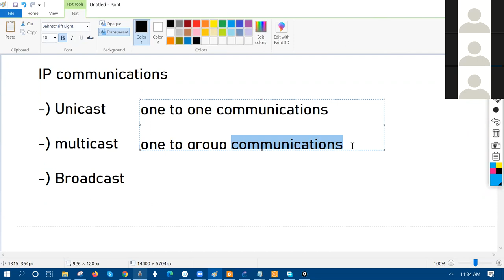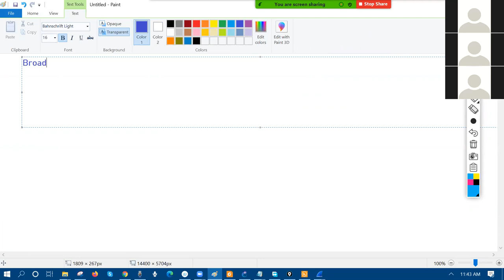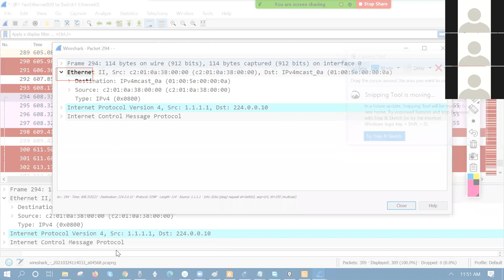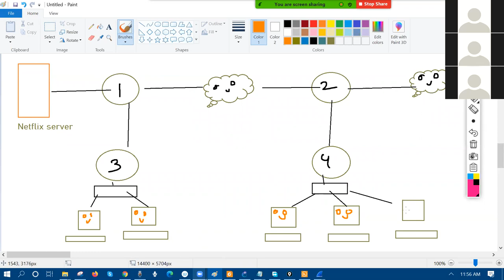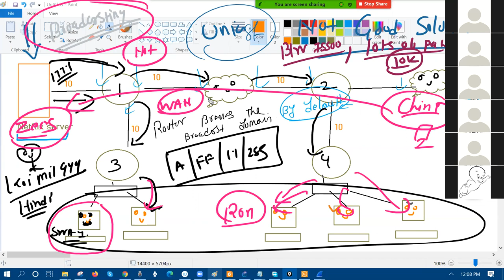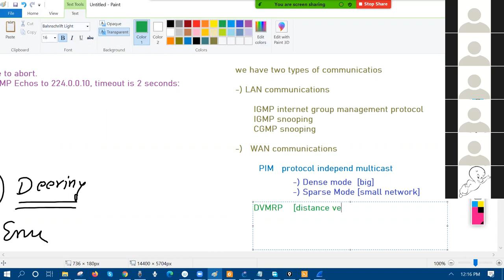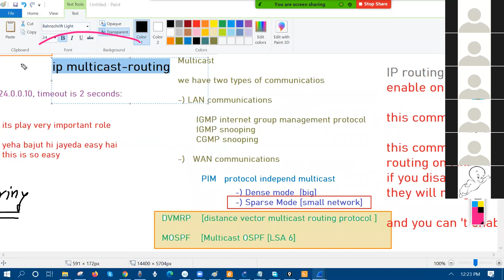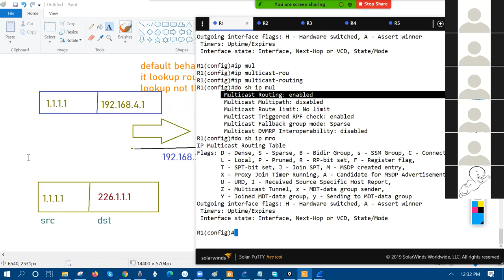MULTICAST THEORY, IP routing, Ip multicast-routing, Introduction (day-1)